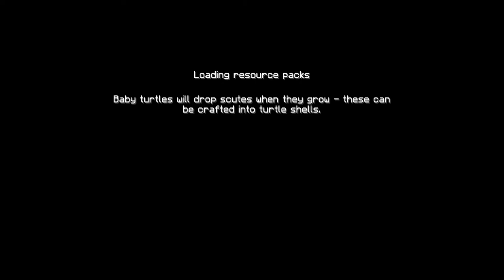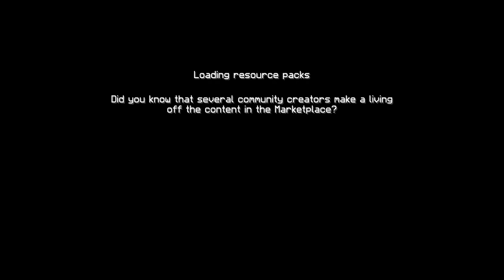Minecraft hyperlands server (i get wrecked)